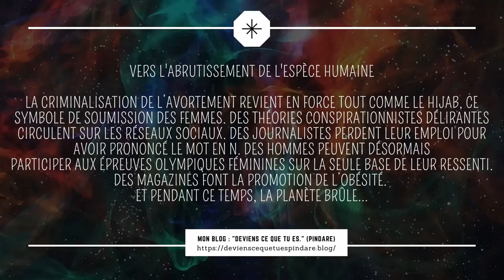Avec Romain Gagnon : "Vers l'abrutissement de l'espèce humaine."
La criminalisation de l’avortement revient en force tout comme le hijab, ce symbole de soumission des femmes. Des journalistes perdent leur emploi pour avoir prononcé le mot en N. Des hommes peuvent désormais
participer aux épreuves olympiques féminines sur la seule base de leur ressenti. Des magazines font la promotion de l’obésité. Et pendant ce temps, la planète brûle…

Cet essai politique décrie les délires idéologiques de l’heure, autant ceux de l’extrême gauche que ceux de l’extrême droite. L’auteur, Romain GAGNON, y trace un effarant portrait de l’Occident et nous invite à réfléchir sur l’avenir de notre civilisation. Avec la rigueur intellectuelle propre à sa profession, il démontre que les égarements de l’heure partagent la même faille ontologique : le déni de la biologie. Darwin avait pourtant chassé cette faille naturelle chez l’humain mais elle revient au galop.

Dans son livre, que notre échange se propose de passer en revue, on y retrouve les pires inepties regroupées sous six thèmes, soit un par chapitre :

1. Le retour de l’intégrisme religieux
2. Le conspirationnisme
3. Le climato-scepticisme
4. La théorie critique de la race
5. L’idéologie du genre
6. Obésité, végétalisme et autres troubles alimentaires